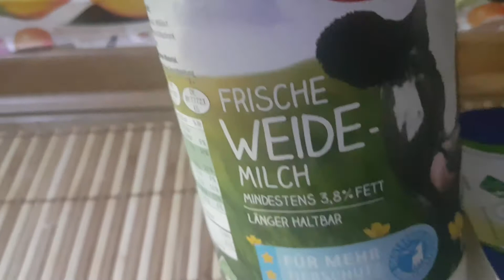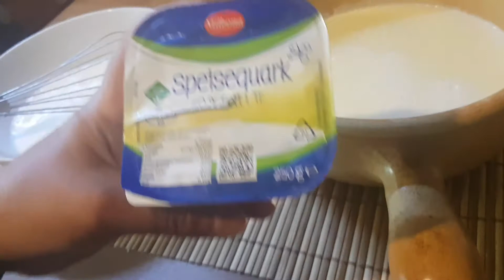طريقه البن الزبادى من البن المعلب والله ناجحه ومضمونه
المقادير
كيلو لبن معلب
كوب زبادى
رشه ملح

الطريقه
يوضع البن على النار ليغلى
ثم يترك ليبرد لكى يتحمل اصبعنا الحراره
ثم يوضع قليل من البن على الزبادى ويقلب جيدا
ويترك فى مكان دافئ لمده يوم ده فى الصيف
أم الشتاء يترك لمده ٢ يوم
ويسخن الفرن  ويوضع فيه
والسلام عليكم
يصلكم كل جديد